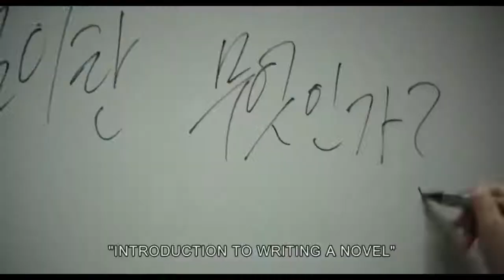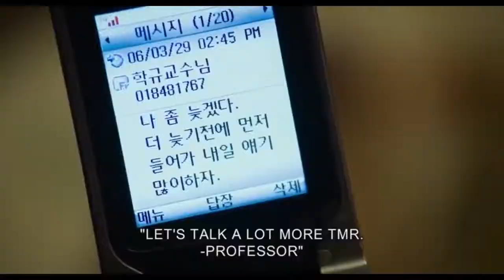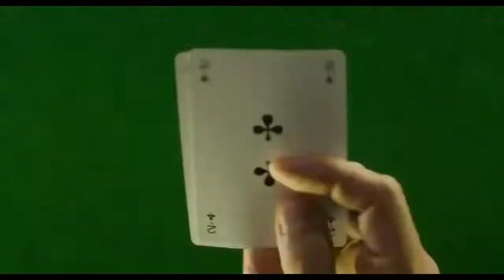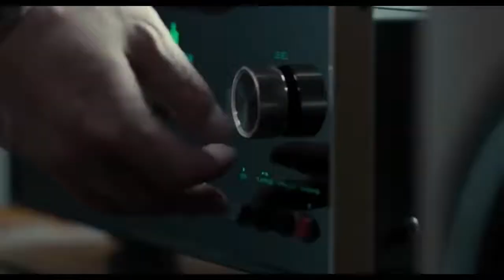Scarlet Innocence 2014 Thriller Korean Movie Explained in Hindi